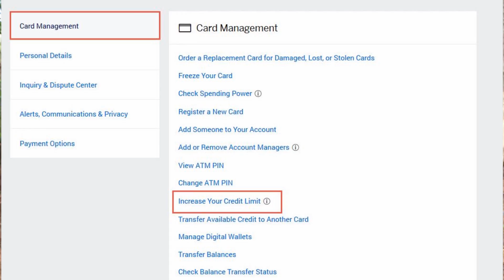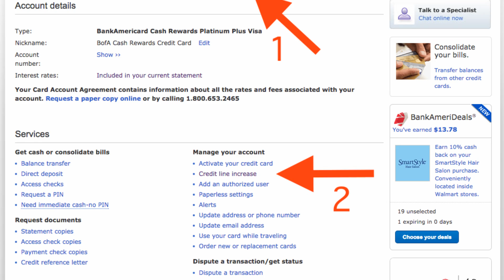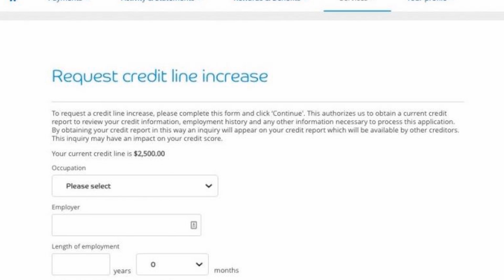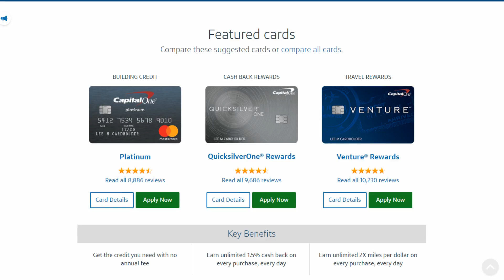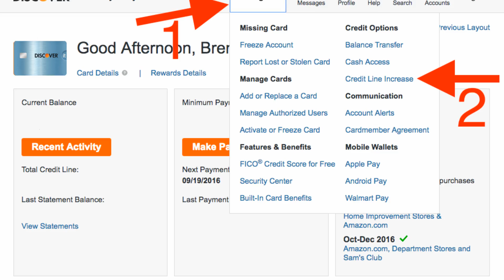Credit Limit Increase Rules For Major Banks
Rules for major banks to raise credit. Highest Credit Limit Increase In The Shortest Amount Of Time (video)

Not sure which card to get?

This Channel Teaches Credit Cards + Travel Points So You Can Travel Anywhere Almost Free

THANK YOU FOR SUPPORTING WISE FLYS

FILMING GEAR
Camera (Phone)- Google Pixel 2

Have a YouTube channel? Use Tubebuddy

FAVORITE TRAVEL BOOKS
4 Hour Work Week
Think And Grow Rich
Like audiobooks? Audible

FOLLOW WISE FLYS ON SOCIAL